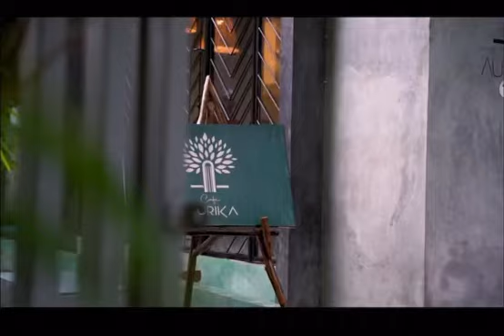Newly opened cafe in DELHI - NCR .